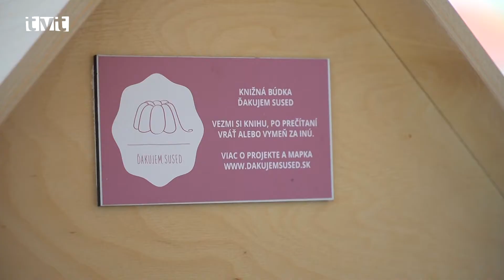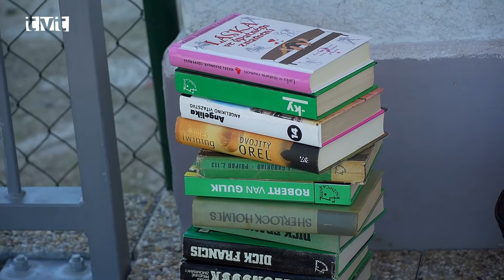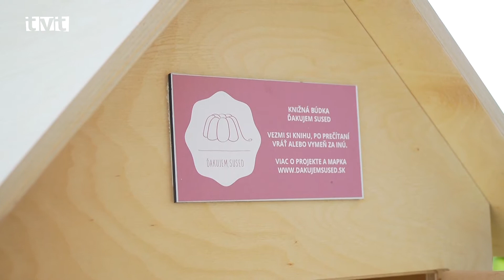Minulú sobotu, vďaka projektu „Ďakujem sused“ opäť pribudli dve knižné búdky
Tentoraz sa iniciátori projektu rozhodli umiestniť búdky na železničných staniciach v Martine a vo Vrútkach. Keďže sa búdky tešia obľube, autori projektu majú v úmysle pokračovať v ich osádzaní aj naďalej. Vytvorili aj mapu, kde sa dajú jednotlivé búdky vyhľadať.